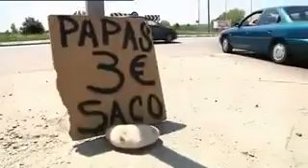El vendedor de melones